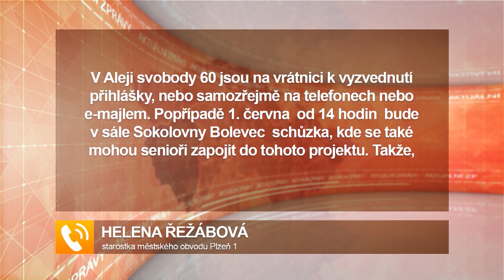Zprávy 28. 5. 2020